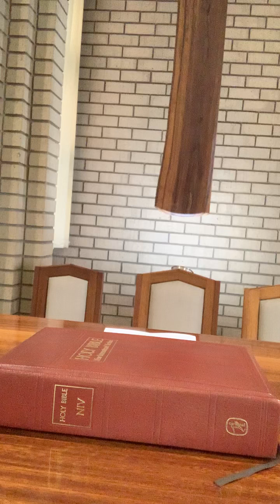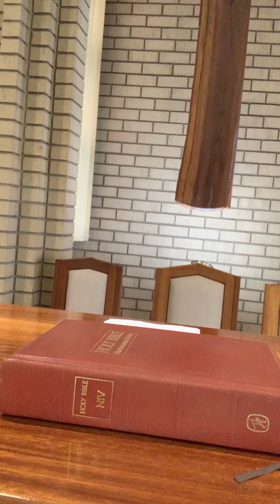2020 10 18 Michelle What Next 3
North Durban Presbyterian Church
Sermon 18 October 2020
Michelle Black